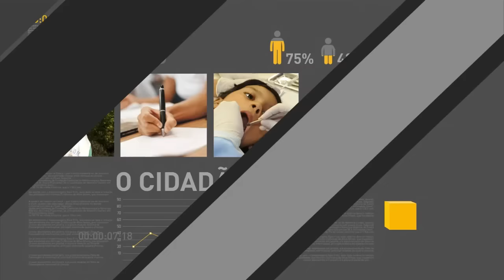Michel Temer acompanha pessoalmente providências para apoiar vítimas de tragédia e familiares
REPÓRTER NBR - 29.11.16: Porta-voz da Presidência diz que Presidente Michel Temer recebeu com pesar a notícia sobre a tragédia com a delegação Chapecoense. Michel Temer conversou por telefone com o presidente da Colômbia Juan Manuel Santos, que transmitiu aos brasileiros o seu pesar. Presidente brasileiro está acompanhando pessoalmente as providências em curso e instruiu ministros para organizarem os esforços necessários para apoiar vítimas da tragédia e seus familiares.